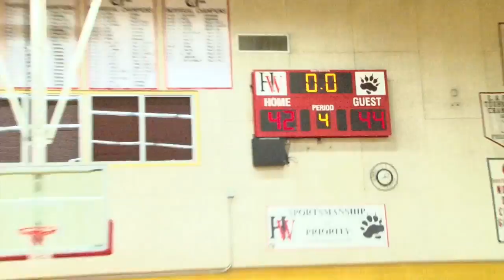Chaminade vs. Harvard Westlake - Jaron Martin Game-Winning Shot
Follow the Chaminade Eagles throughout the season and beyond!  Check out the clip of Chaminade Junior point guard Jaron Martin hitting the huge game-winning 3-Pointer to give the Eagles the victory!